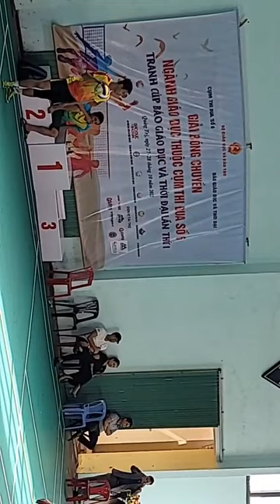Bóng chuyền Sở GD&ĐT Quảng Trị